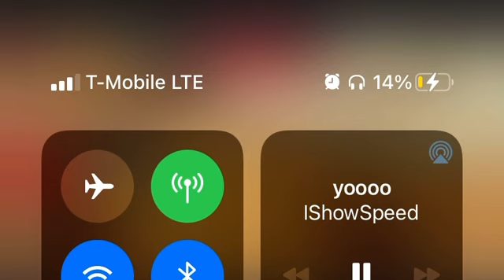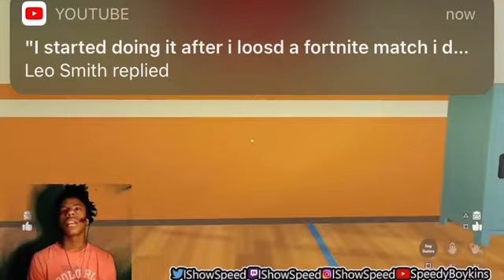IShowSpeed gets into a heated argument with a grandad on Rec Room😭 LMAOOO *MUST WEAR HEADPHONES*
Xbox GT:VsnaggyMo77YT

Like and sub for more clips😘

Ignore

IShowSpeed
IShowSpeed Speed
Ishow
IShowSpeed Frank
IShowSpeed Darren watkins
IShowSpeed rage
Rage
IShowSpeed 2k
IShowSpeed Postscorer
IShowSpeed Best post scorer
IShowSpeed 2k20
IShowSpeed 2k21
IShowSpeed roasted
IShowSpeed raging compilation
IShowSpeed plug channel
IShowSpeed Omegle
IShowSpeed Ig live
IShowSpeed crying
IShowSpeed Roblox
IShowSpeed dad
IShowSpeed brother
IShowSpeed music
IShowSpeed end stream
IShowSpeed cheese
IShowSpeed streaming
IShowSpeed comps
IShowSpeed basketball
IShowSpeed real name
IShowSpeed boykins
IShowSpeed Snapchat
IShowSpeed Instagram
IShowSpeed meme
IShowSpeed meme template
IShowSpeed screaming
IShowSpeed kicked out the house
IShowSpeed 2k19
IShowSpeed Michigan
IShowSpeed Ohio
IShowSpeed best clips
IShowSpeed dad
IShowSpeed dad music
IShowSpeed scary games
IShowSpeed aunt
IShowSpeed roblox
IShowSpeed crying
IShowSpeed fight
IShowSpeed dad music
IShowSpeed give it to me